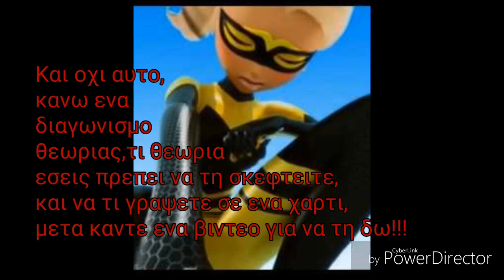Η θεωρια μου + διαγωνισμος θεωριας!!